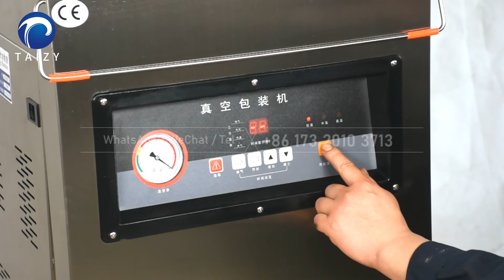Commercial Vacuum Sealers | Single chamber vacuum packaging machine | packing machine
The single-chamber vacuum packaging machine can extract oxygen from the packaging bag to form a vacuum state. Thereby extending the shelf life of food. An automatic Vacuum Sealing Machine is suitable for packaging meat products, grains, medicines, etc. Industrial Chamber vacuum sealer can prevent the food from becoming moldy, while maintaining the original flavor of the food, ensuring that the moisture of the food will not be lost.